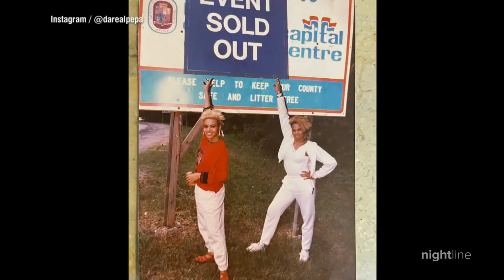Hip hop trailblazers Salt-N-Pepa open up about their life and legacy l Nightline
Tamron Hall sits down with the legendary duo as the genre celebrates its 50th anniversary.